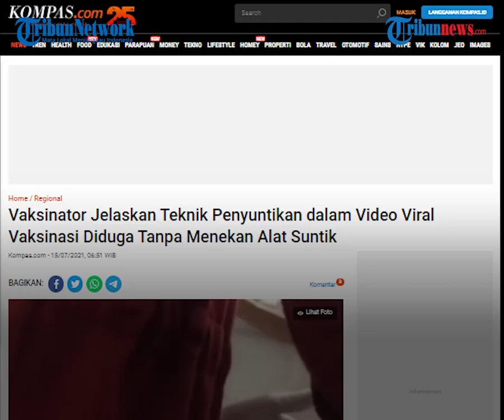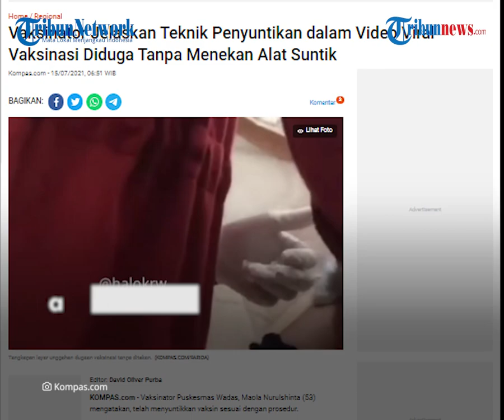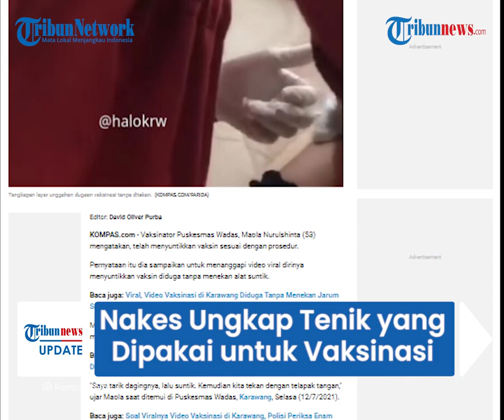Dituding Tak Tekan Suntikan saat Vaksinasi, Nakes di Karawang Jelaskan soal Teknik yang Dipakai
TRIBUN-VIDEO.COM - Vaksinator Puskesmas Wadas, Karawang, Jawa Barat yang terekam video viral karena diduga tidak menekan suntikan buka suara.

Dalam pengakuannya, petugas medis tersebut mengatakan sudah melaksanakan vaksinasi sesuai dengan prosedur.

Ia menyatakan, melakukan suntikan dengan teknik menekan menggunakan telapak tangan.

Dikutip dari Kompas.com, Kamis (15/7) vaksinator bernama Maola Nurulshinta (53) menyatakan bahwa vaksinasi yang ia lakukan sudah sesuai prosedur yang ada.

Maola menjelaskan, bahwa dalam video yang viral tersebut, dirinya menggunakan teknik penyuntikkan dengan menekan bagian bawah menggunakan telapak tangan.

"Saya tarik dagingnya, lalu suntik. Kemudian kita tekan dengan telapak tangan," ujar Maola saat ditemui di Puskesmas Wadas, Karawang, Selasa (12/7/2021).

Ia menambahkan, ada juga teknik dengan menggunakan jempol dan telapak tangan.

Menurutnya, masing-masing teknik memiliki efek kenyamanan yang berbeda untuk setiap orang.

"Ada yang bilang sakit, ada yang bilang tidak," kata dia.

Maola berujar, dirinya sudah menyuntikkan vaksin untuk ribuan orang dengan prosedur yang ada.

Ia menilai, dirinya melakukan tindakan sia-sia bila menyuntikan tanpa ditekan ke ribuan orang.

"(Saya) sudah suntik ribuan orang. Mau berbuat tidak menyenangkan (menyuntik tanpa menekan) ngapain saya setiap hari buat yang sia-sia," kata Maola menambahkan.

Sementara itu, polisi sudah memeriksa enam orang saksi terkait dugaan kejanggalan vaksinasi ini.

Menurut Kapolres Karawang AKBP Rama Samtama Putra, para saksi terdiri dari nakes, vaksinator, dan tiga orang yang divaksin.

"Ada enam saksi yang kita periksa dari pihak nakes (tenaga kesehatan), puskesmas, vaksinator, dan juga tiga saksi orang yang divaksin," kata Kapolres Karawang AKBP Rama Samtama Putra, di sela vaksinasi keliling wilayah Kecamatan Karawang Barat, Rabu (14/7/2021).

Dalam penyelidikan kali ini, polisi juga menggandeng sejumlah pihak khususnya ahli vaksin merek Sinovac.

Sebelumnya, Bupati Karawang Cellica Nurrachadiana juga telah turun tangan terkait kasus ini.

Pihaknya juga telah mengambil sampel darah ketiga wanita tersebut untuk diperiksa.

(TribunVideo.com)

Artikel ini telah tayang di Kompas.com dengan judul "Vaksinator Jelaskan Teknik Penyuntikan dalam Video Viral Vaksinasi Diduga Tanpa Menekan Alat Suntik", Klik untuk baca